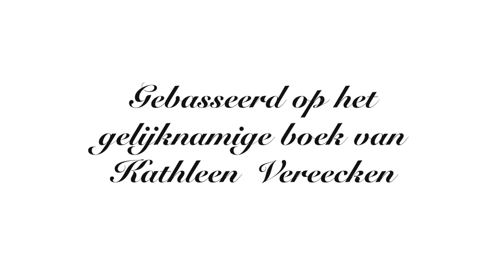Alles komt goed, altijd - Genomineerd voor de Archeon Thea Beckmanprijs 2020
Alles komt goed, altijd, Kathleen Vereecken
Genomineerd voor de Archeon Thea Beckmanprijs 2020
Film door Sophie van Velthoven